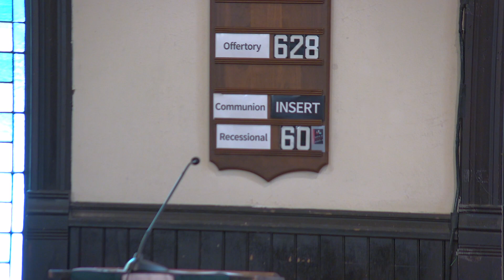Sunday Sermon | October 31, 2021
The complete service for the Twenty-third Sunday after Pentecost.